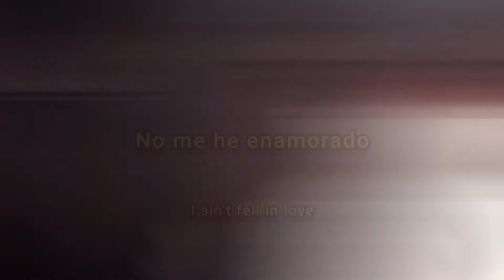Yung Van x Guardin - Something's In The Way (Sub. Español & Lyrics)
★Anime★

Song//Canción

Yung Van

Guardin

Prod. by

Tagliatore

Sinxi

★Codeine Patches★

Lyrics:

I ain't fell in love
Since I was a kid
Yeah, you told me
That you'd love me
But you never did
I've got marks around my heart
But you didn't set 'em off
I guess what I'm tryna say
Is it's all my fault

Not a nice guy
But I act like one
No matter what I do
I always hurt someone
So I turned off all my feelings
Made my heart go numb
I ain't ever let myself
Love no one

I always fvck this up
I don't think I’ll ever
Really love someone
Love no one

Yeah, I got a nice heart
Nice heart
Fvck all your feelings
I'll tear them apart
What a nice start
Nice start
I'm unaware that I do this
I'm sorry sweetheart
I'm a Boggart
Boggart
Keep to myself
Up until I depart
Can I restart?
Restart
I only see dark
At the end of the tunnel
My God

And I cannot focus on
All these fvck!ng emotions
They constantly go unspoken
For I do fear being open
And I can feel my throat closing
As my heart starts decomposing
A hollow being just floating
As my despise is approaching, nice

Love no one

Really love someone
Love no one

I been in my bedroom
For days
I don't wanna text you
I'm afraid
You don't wanna love me?
That's okay
I don't even love myself

Love no one